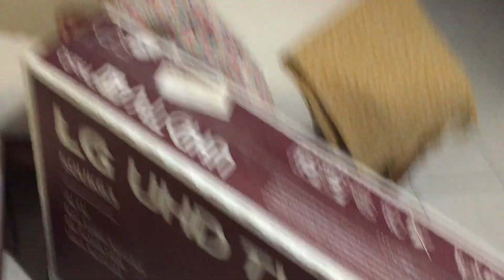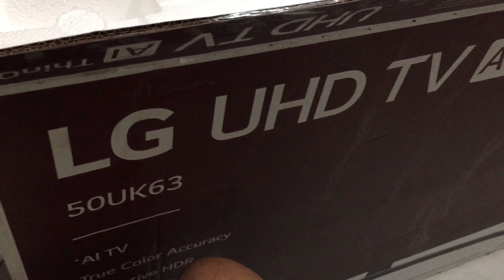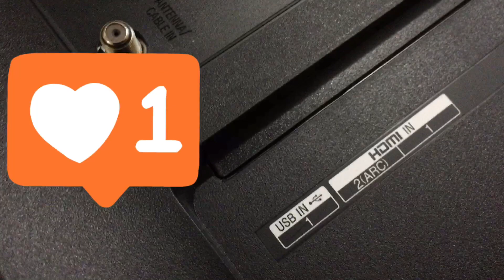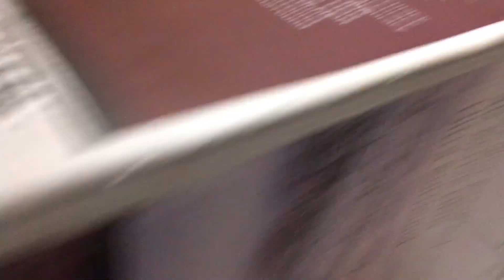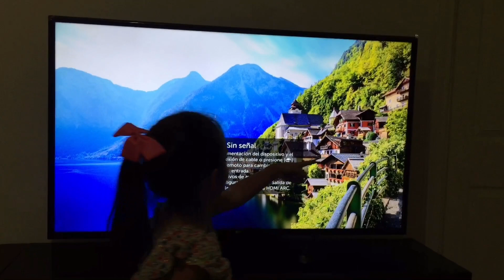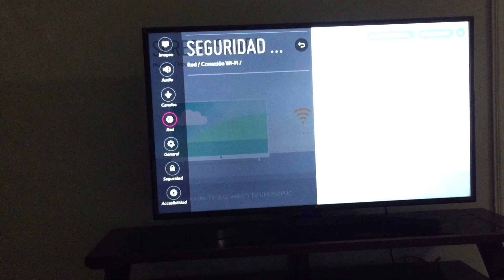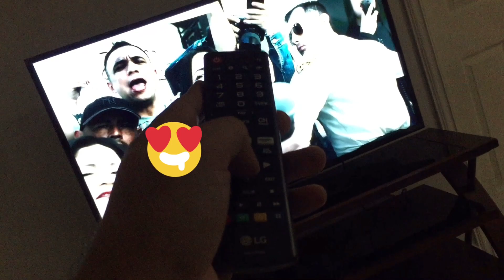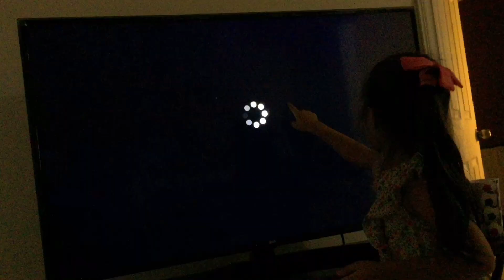Unboxing LG UHD 50 Inteligente Smart TV Mexico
LG 50” UHD Mexico